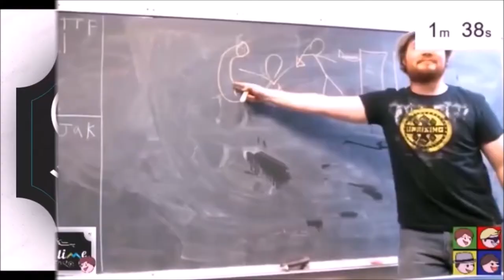A GIRL AND HER SWORD - Transistor: episode 0